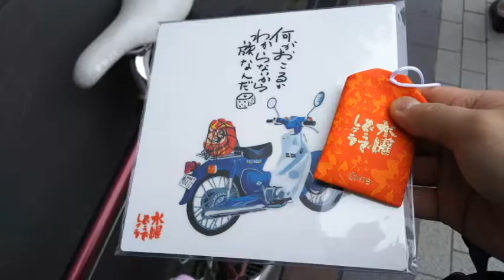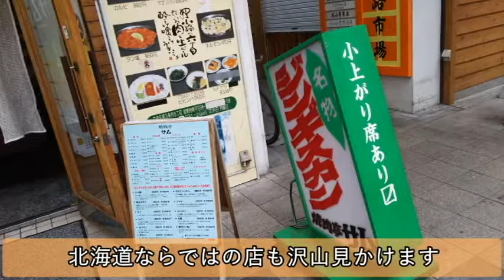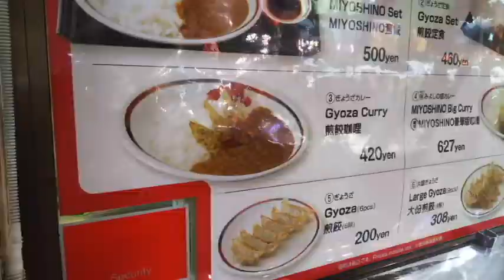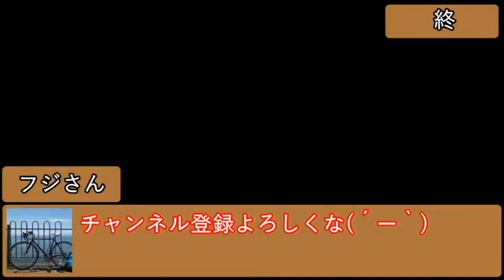道央横断【自転車旅】2日目後編【札幌市内散策】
札幌の街かなをロードバイクで散策していきます。
路面電車が通っている都市をロードバイクで走る際はタイヤを取られないように細心の注意が必要です。
自分は何回か死にかけました。

こんにちは！